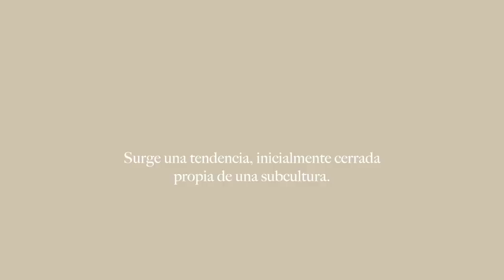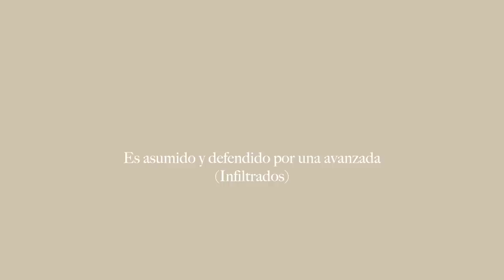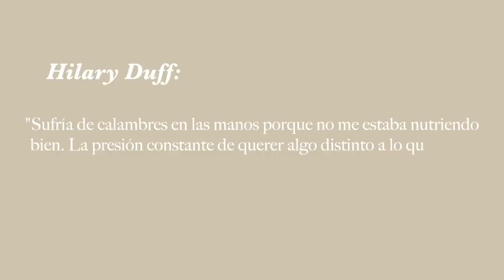Ser DELGADA es una moda? El regreso de la talla 0 con el Y2K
Quiero aclarar que el culto hacia el cuerpo ha existido desde siempre y les dejo acá el video de Manu que explica como los cuerpos delgados también pueden ser una moda tristemente

Que creen ustedes Volvió la talla 0 con la moda del Y2K

• Qué camara utilizo:  Canon 50M Mark II
• Objetivo: Canon 50mm
• Con qué edito mis videos: Final Cut Pro